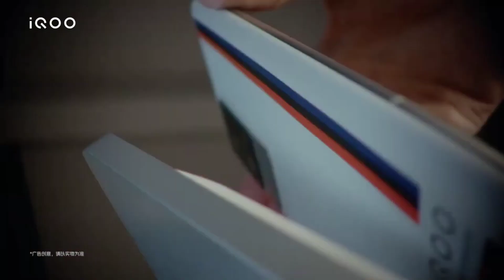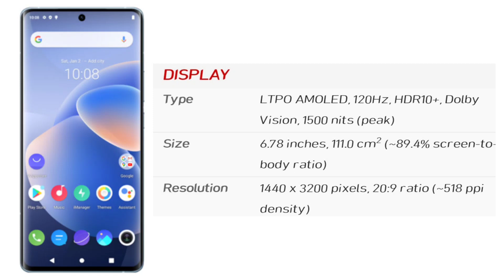iQoo 8 Pro 5G Review! កប់គ្រប់យ៉ាង ស្ដេចទូរសព្ទ លាក់មុខក្នុងត្រកូលក្រីក្រ។